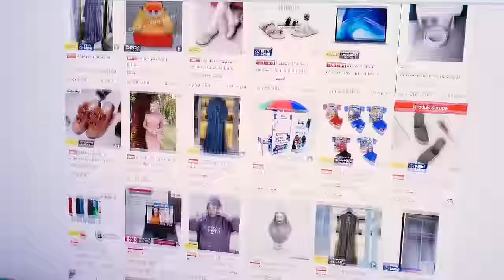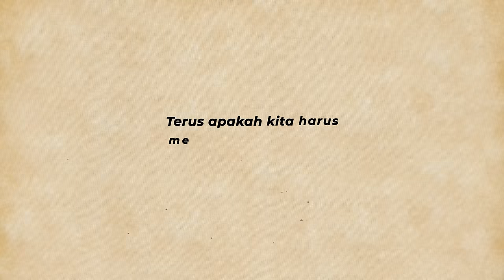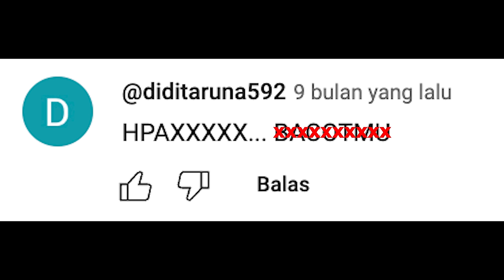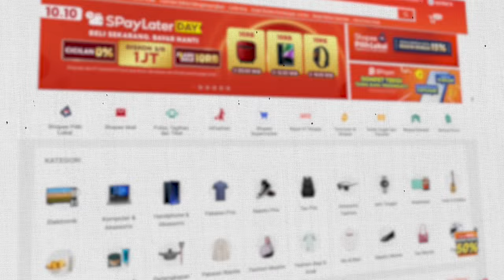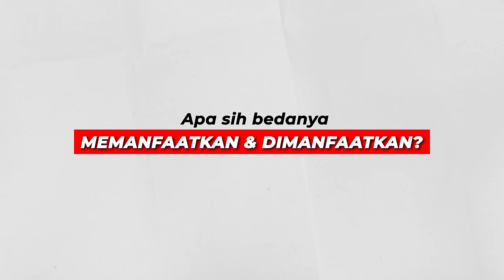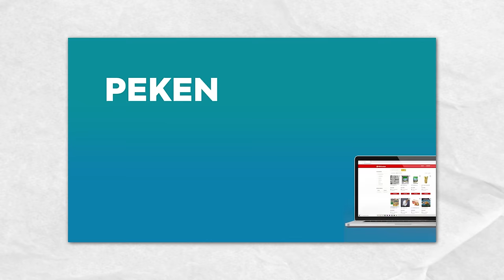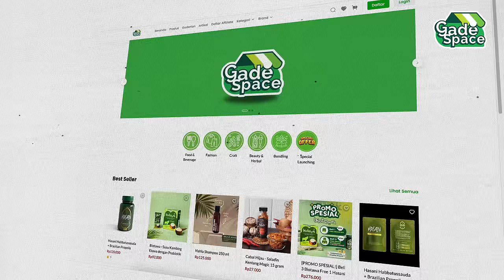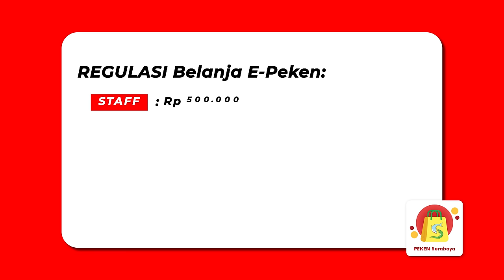KELUAR DARI JEBAKAN MARKETPLACE | Memanfaatkan atau Dimanfaatkan?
Buku:
- The Power of Kepepet
- Kitab AntiBangkut